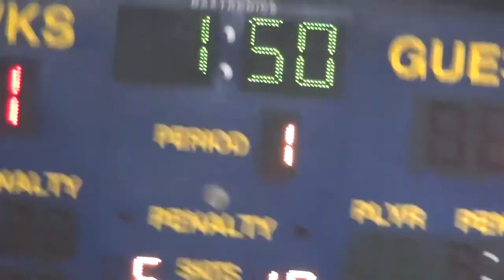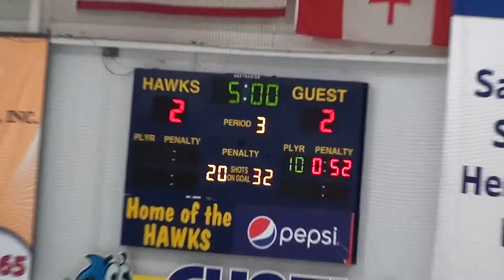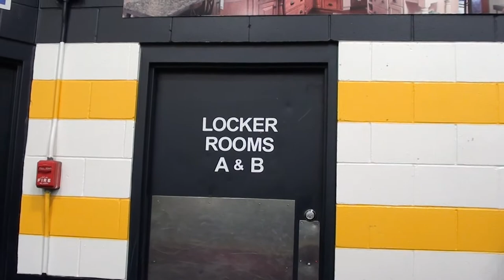MVI OT thriller vs. Buffalo!!!